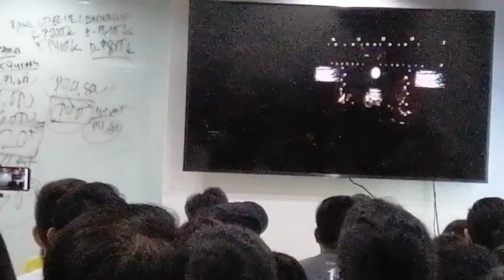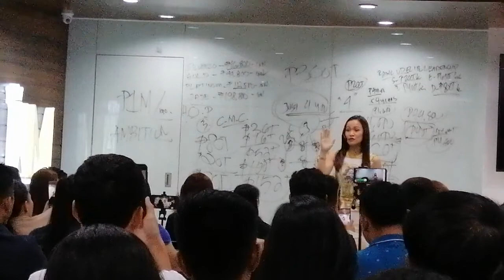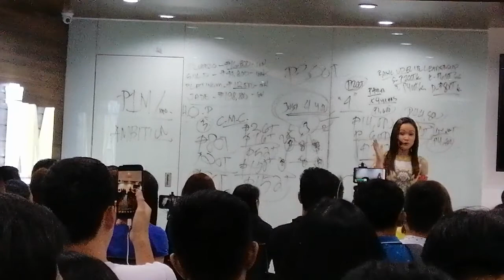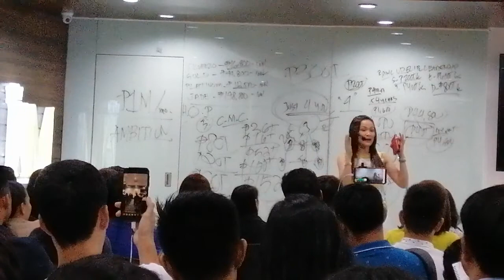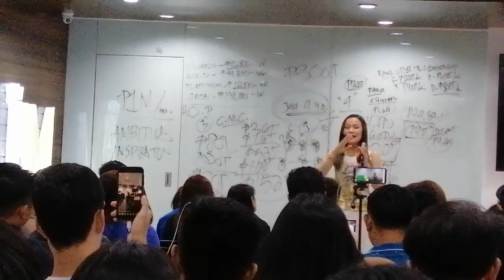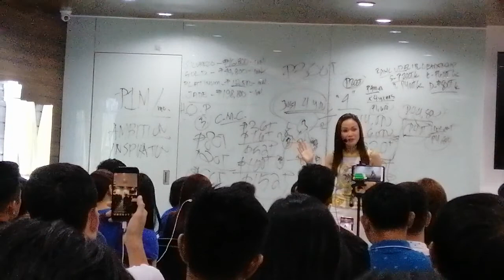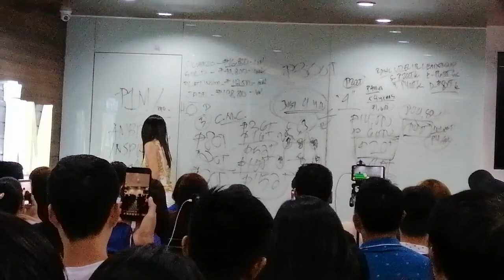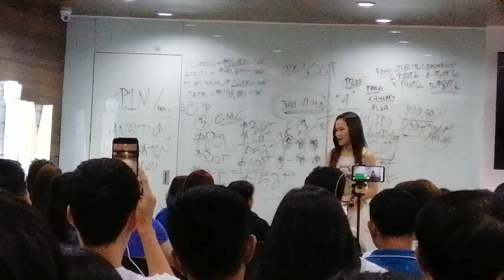VP Aika Closing Talk